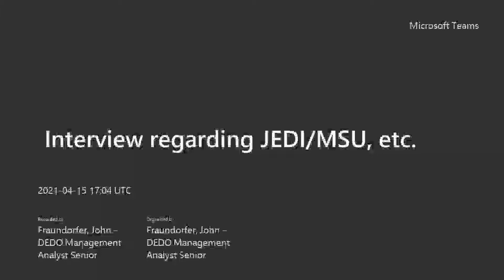Diversity Conversation with Albus Brooks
Albus Brooks joins the DCCP team to discuss his involvement with MSU, JEDI, etc. as it relates to the construction industry and equity, diversity and inclusion.